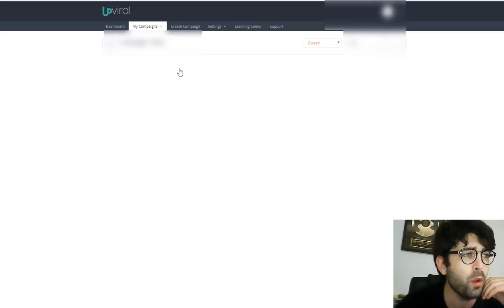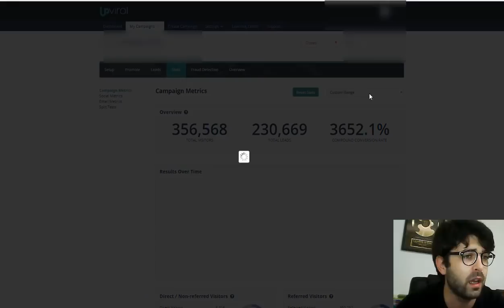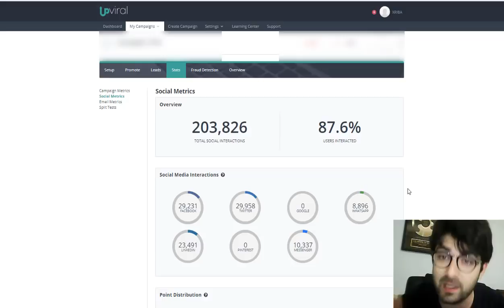230,000+ leads in 6 days 😳 (UpViral case Study)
One of our customers (Joe Di Siena) recently shared his results with one of his UpViral campaigns. He managed to collect well over 230,000 fresh email subscribers within just a few days!